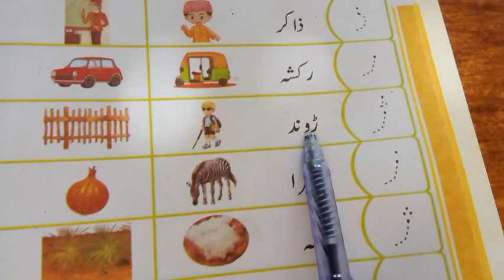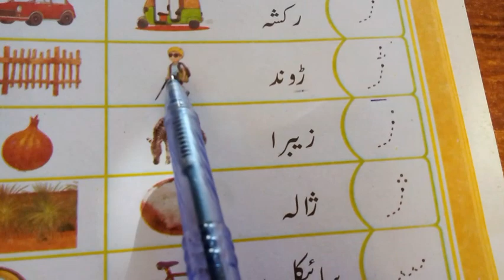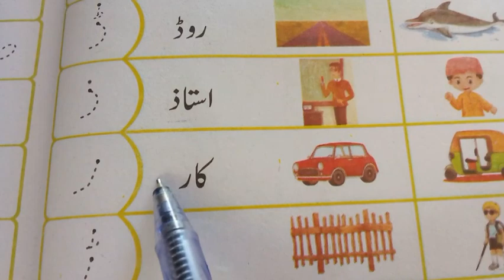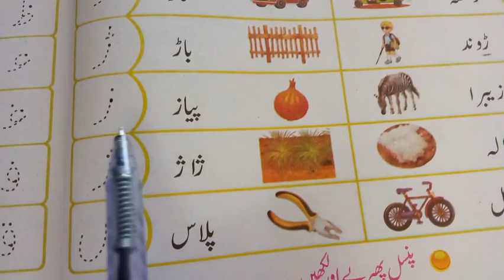adhi ashkal harofe tahaji || in urdu.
Solve quries.

adhi ashkal haroof e tahajji
adhi ashkal
haroof e tahajji ki mukhtasar surtey
learn how to make adhi ashkaal
,alif baa paaa
alif bay pay handwriting
alif bay ki choti ashkal
seekhain,writing urdu alphabets
alif bay pay ki mukhtasar surtey
how to write urdu alphabets
learn
teacher
language
alif bay pay writing
aao bacho,urdu letters,alif bay pay,kids,school,traning
fun